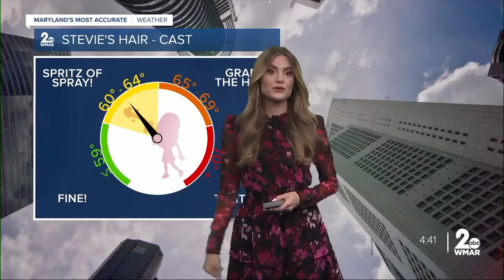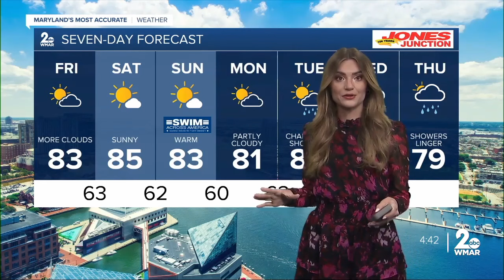Good Morning Maryland Friday Weather - Stevie Daniels